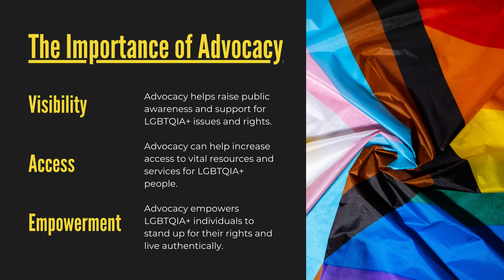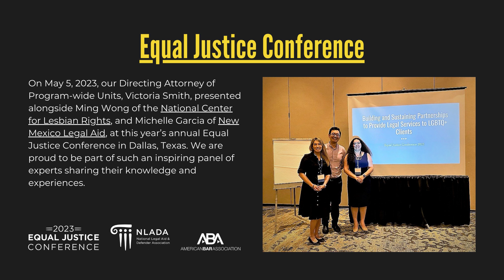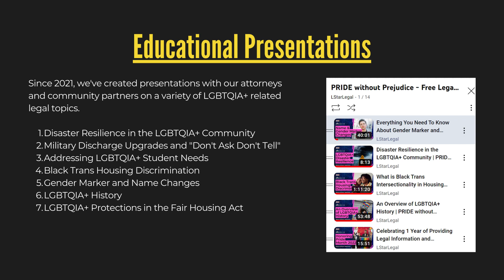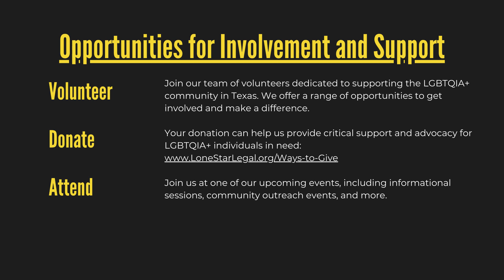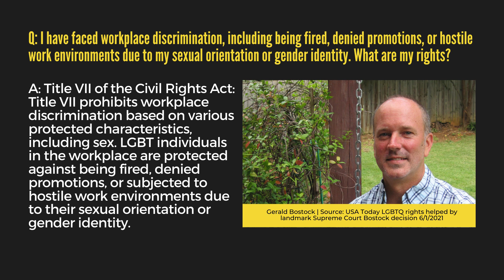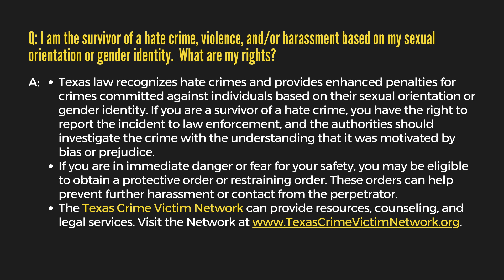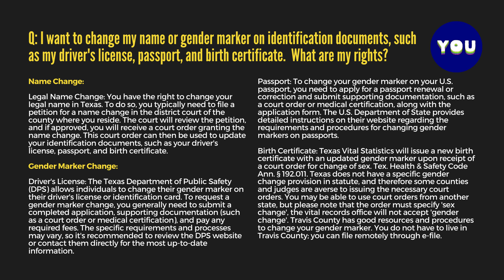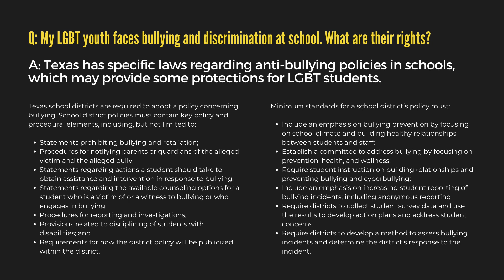Pride Month 2023: LSLA’s Milestones in LGBTQIA+ Advocacy | PRIDE without Prejudice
PRIDE without Prejudice is a quarterly series that provides information and resources to the LGBTQIA+ community and its allies.

For this episode of PRIDE without Prejudice, our Communications team will share LSLA’s milestones in LGBTQIA+ advocacy, followed by a Q&A on LGBT legal rights.

We focus our resources on:
- Preserving housing;
- Establishing and sustaining family safety, stability, health, and wellbeing; and
- Assisting populations with special vulnerabilities, like those with disabilities, the aging, survivors of crime and disasters, the unemployed and underemployed, the unhoused, those with limited English language skills, and the LGBTQIA+ community